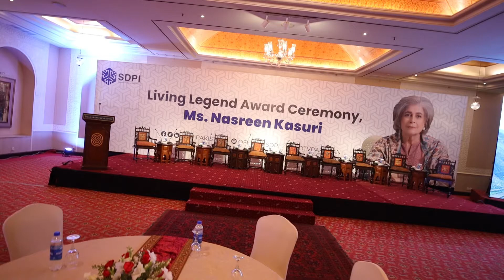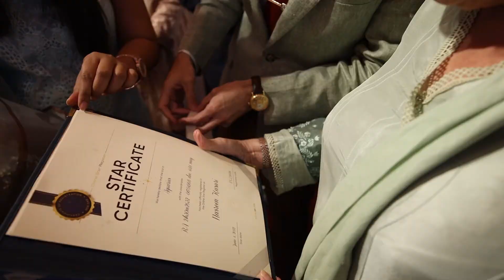Beaconhouse Founder Nasreen Kasuri honored with SDPI’s Living Legend Award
Mrs Nasreen Mahmud Kasuri, founder, and chairperson of Beaconhouse Group, has been presented with the honourary Living Legend Award by the Sustainable Development Policy Institute (SDPI), in recognition of her invaluable contribution towards the development of the education sector in Pakistan, for over four and a half decades.

The award is a tribute to her efforts toward building generations of young Pakistani men and women into educated, progressive individuals.
SDPI’s Living Legend Award is given to visionary individuals, who have achieved excellence in diverse fields, including sustainable development, educational and cultural advancement, and the promotion of democratic governance, justice, and human rights.